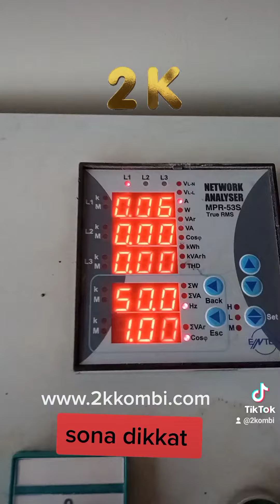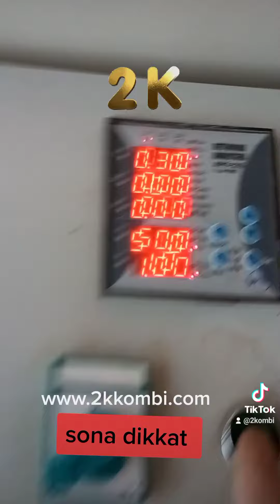yok böyle bir teknoloji saniyeler içinde 1500 ve 2500 derece verebilen ilk ve tek nanoteknoloji